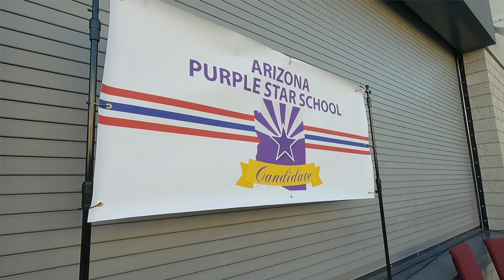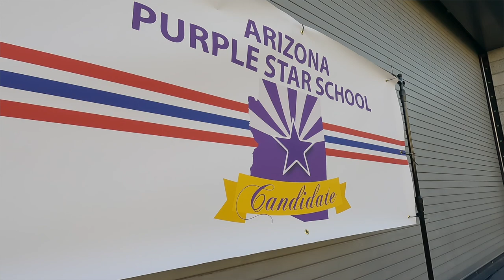Archway Trivium and Trivium Prep Recognized as Purple Star School Candidates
In a significant milestone for education and community support, Archway Trivium and Trivium Prep, the Great Hearts academies in Goodyear, Arizona, have been designated as Purple Star School Candidates. This recognition, granted to only three other schools in Arizona during the pilot year, highlights the academies' commitment to providing support for children of military families during relocations and transitions. To commemorate this noteworthy achievement, the academies hosted a special purple ribbon-cutting ceremony at their shared campus.